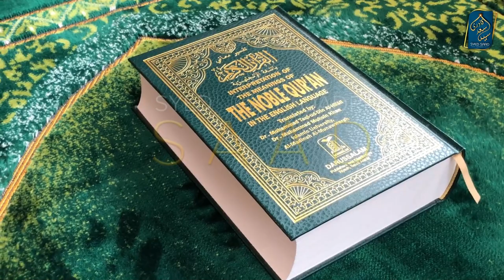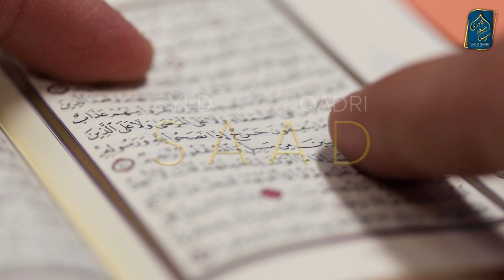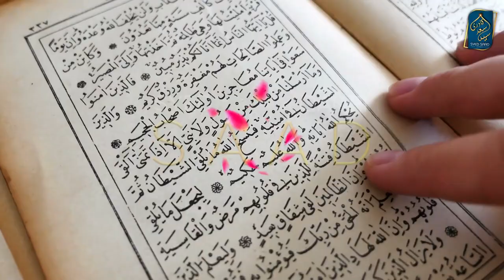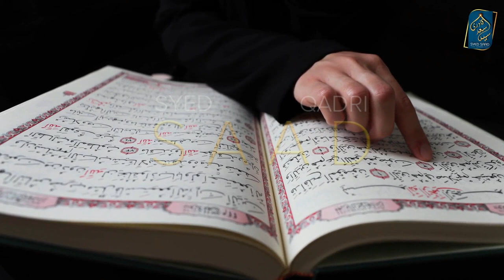Ameen ka Meaning Ameen ki Fazilat Kya Ameen Quran ka Hissa hai Tafseer Surah Fatiha part 51